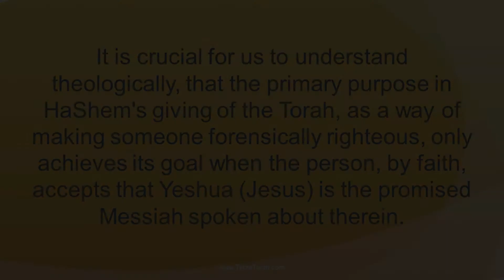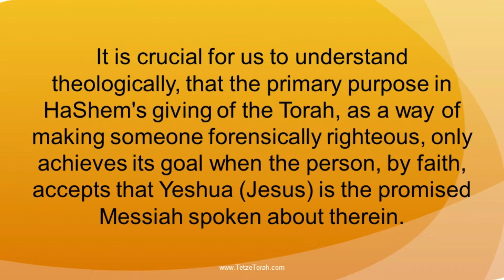(Part A) Weekly Torah Portion: 39 HUKKAT - REGULATION - NUMBERS 19:1-22:1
“Our parashah this week is Hukkat (say “choo-kaht”; sounds like “who caught”). Actually, this Hebrew word shares the same root word as a previous Torah portion. The last portion of Vayikra (Leviticus), known as Parashat B’chukkotai (say “b-choo-koh-tie”; the “ch” is as the “ch” in Bach) also comes from our root word. The root word from which our Torah portion’s title is taken is “choke” חֹק, and it means “statute, limit, ordinance, something prescribed.” This should not be confused with its synonym “Torah” which is also sometimes translated along these same lines. The main difference is the nuance that each word is attempting to convey: choke=ordinance; Torah=teaching.

Because the portion deals with a central Torah injunction (the ashes of the Red Heifer), I want to briefly repeat some of the important concepts concerning Torah as Law. Some of my material will actually come from the above-mentioned Torah portion of B’chukkotai.”

Updated each week, this series will feature narrated YouTube video versions of my well-known iTunes audio podcasts.